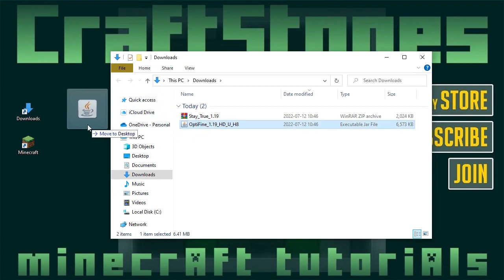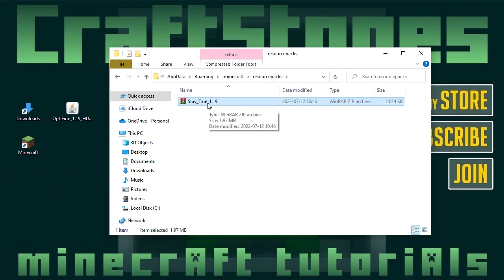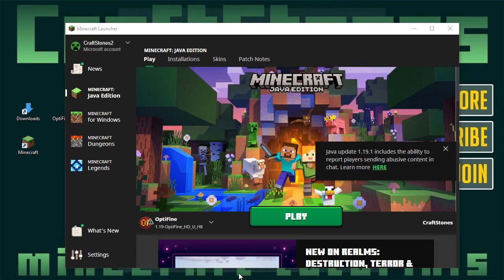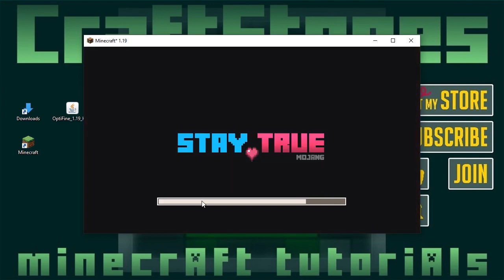How to get Stay True Textures in Minecraft 1.19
Stay True texture pack 1.19 (resource pack) - watch how to install with OptiFine 1.19
This is a tutorial on how to get Stay True texture pack (resource pack) for Minecraft 1.19 (downloading and installing with OptiFine on Windows)
Stay True texture pack 1.19 (resource pack) – sehen Sie sich an, wie Sie mit OptiFine 1.19 installieren

Info:
* OptiFine: